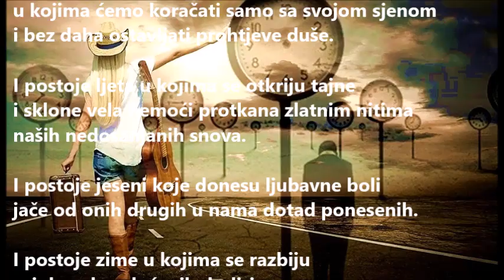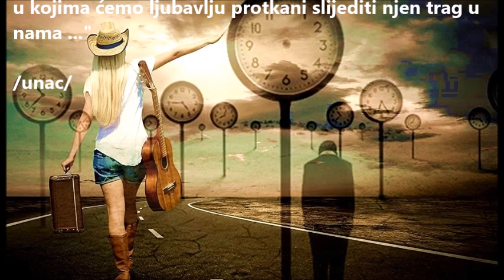Postojanje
ஜ۩۞۩ஜ Postojanje ஜ۩۞۩ஜ

"I postoje dani i postoje sati
kad ljubav traži dokaz,
kad se u nama nakupe sva stradanja,
i pokrenu bujicu riječi.

Postoje minute kad rečeno ostaje zauvijek u nama
i utre stazu u budućim danima
u kojima ćemo koračati samo sa svojom sjenom
i bez daha ostavljati prohtjeve duše.

I postoje ljeta u kojima se otkriju tajne
i sklone vela nemoći protkana zlatnim nitima
naših nedosanjanih snova.

I postoje jeseni koje donesu ljubavne boli
jače od onih drugih u nama dotad ponesenih.

I postoje zime u kojima se razbiju
svi dosad naslućenih dodiri
i čežnja svojim talasom povuče dušu u svoje dubine.

I postoje proljeća kad sve u nama ojača nekim novim žarom
i tjera nas na nova traganja
i tjera nas da pješčani sat se u nama okrene još jednom
i ispočetka počne odbrojavati dane i sate
u kojima ćemo ljubavlju protkani slijediti njen trag u nama ..."

/unac/